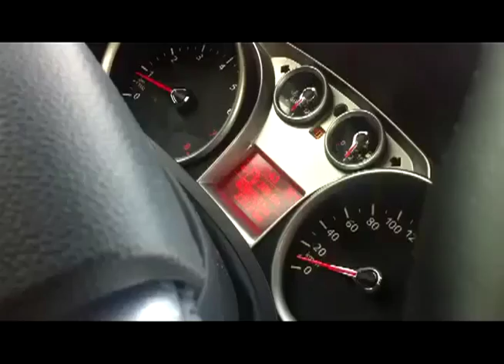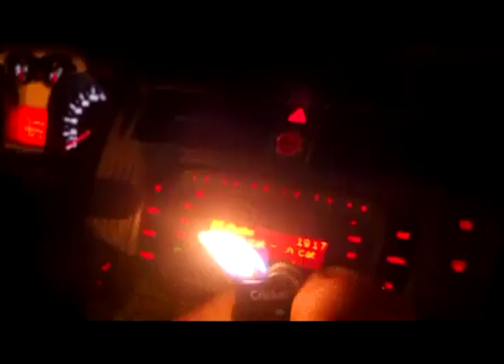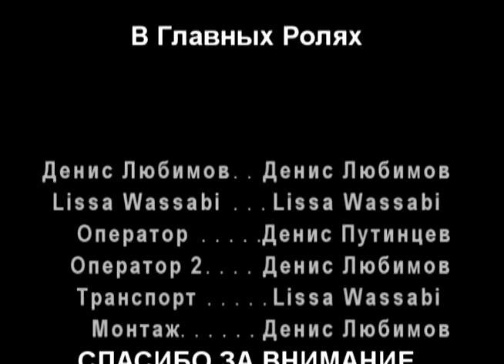Денис Любимов - Еще не закончен бой (live video by Lyubimov)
Представитель нового поколения Настоящих Мужчин в украинском шоу-бизнесе, выпускник четвертой  "Фабрики зірок",  исполнитель хитов "Любви больше нет" и "Она" ("Сердцебиение") - ироничный плейбой Денис Любимов презентует live-видео на свою новую песню "Еще не закончен бой". В импровизированном стебном road-movie снялась подруга и однокурсница Дениса Любимова - Lissa Wassabi